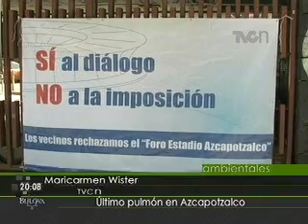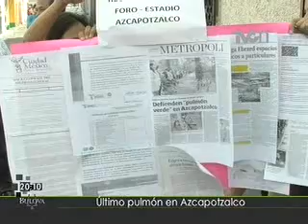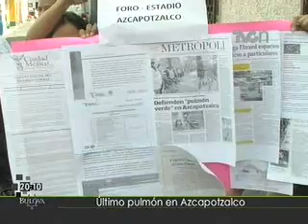Último pulmón en Azcapotzalco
El gobierno de la ciudad de México no sale de una para meterse en otra, y es que como bien sabemos no ha logrado resolver la disputa por la construcción de la Supervía Poniente,  cuando le surge otro conflicto, ahora en Azcapotzalco...